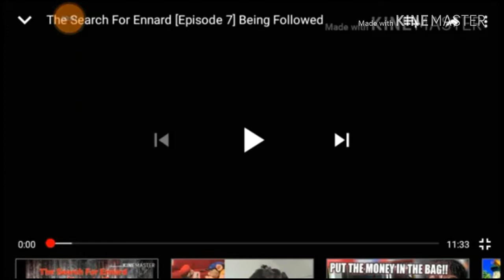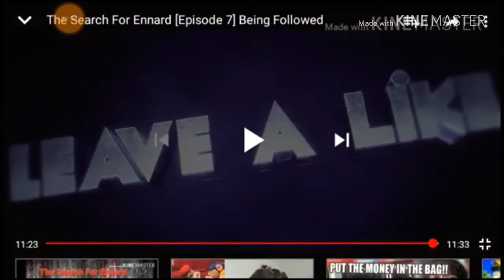Ennard Reacts - The Search For Ennard [Episode 7] Being Followed